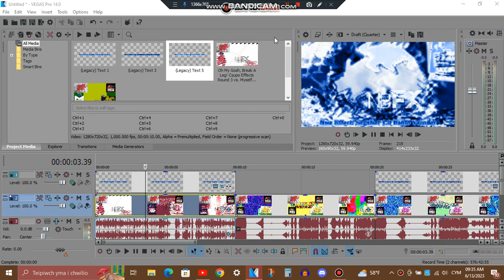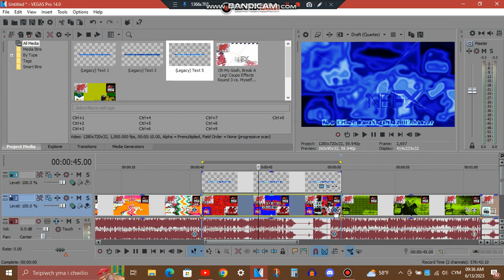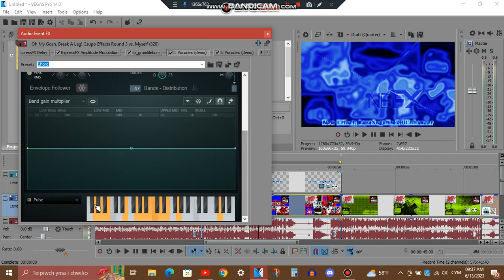Tutorial - SegaNet 1.0 Banjo Vocoder, SpectreDiamondSegaNet1.0Light & LavaSegaNet2.0Enhancer